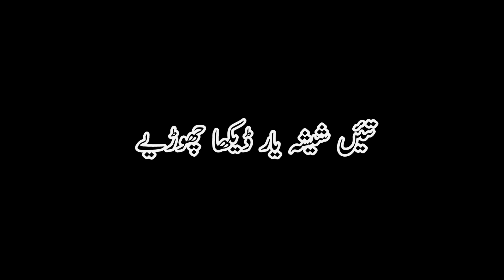اساں موت کوں سینے لا چھوڑیے 😭 Muzamilkulachi Saraiki Potery Black screen Whtsapp status